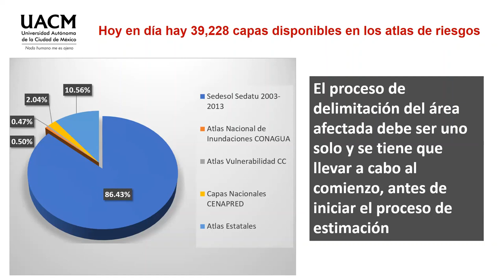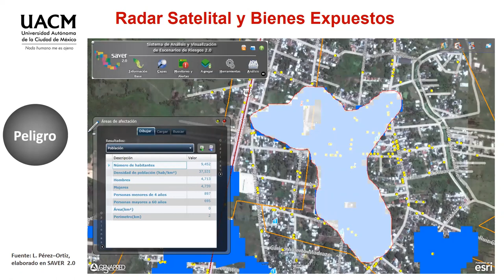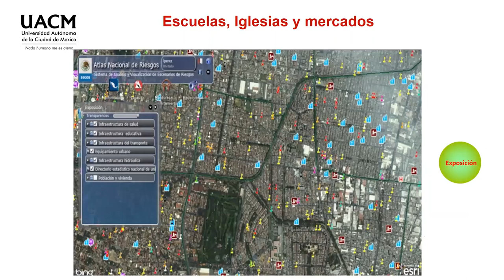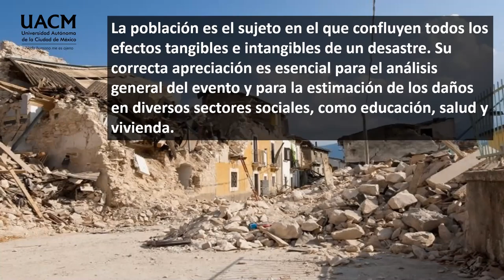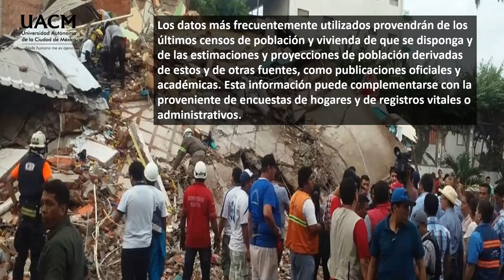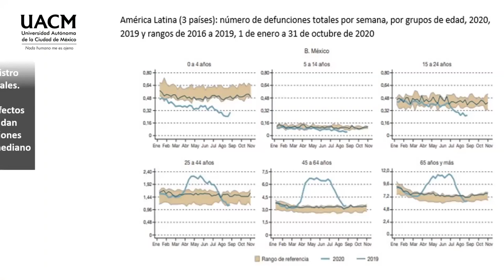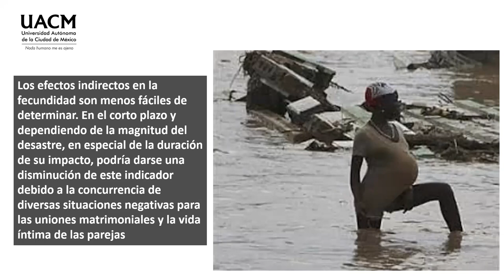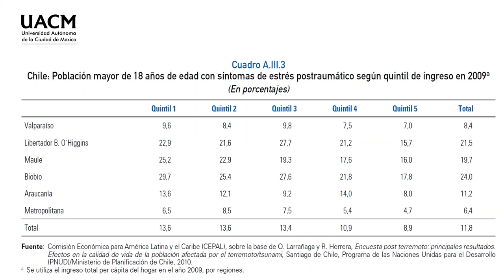05 Población Afectada